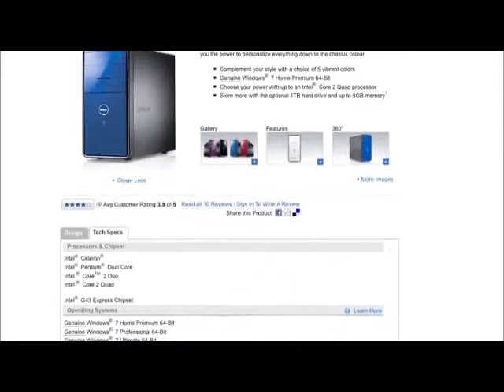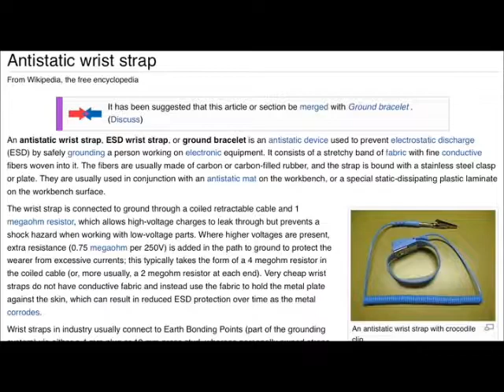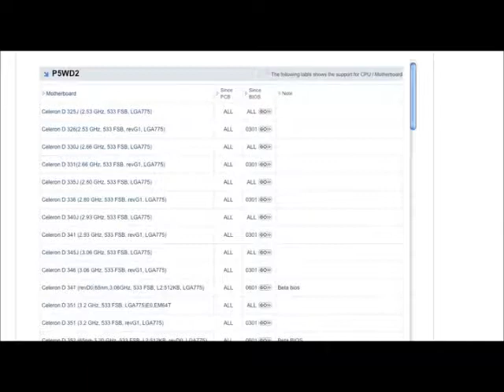Inside My Computer Vol. 1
A look at computer hardware components and how they work: the hard disk drive and the motherboard.